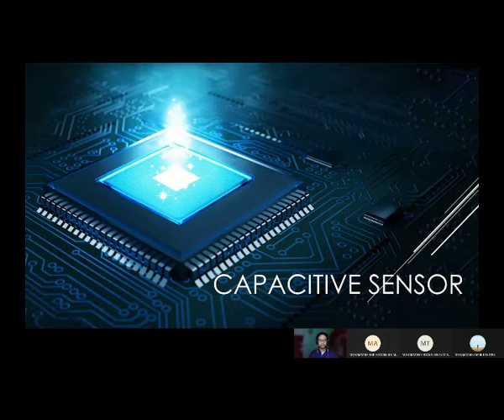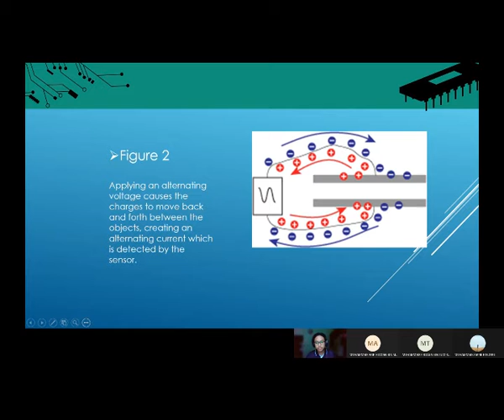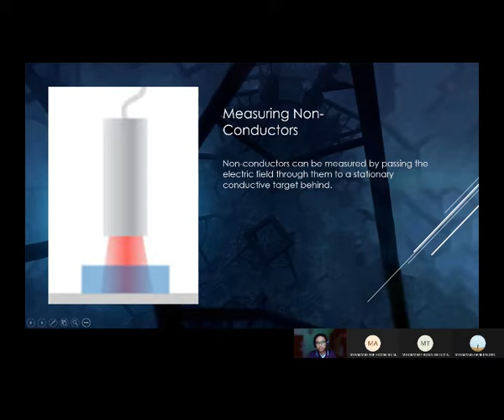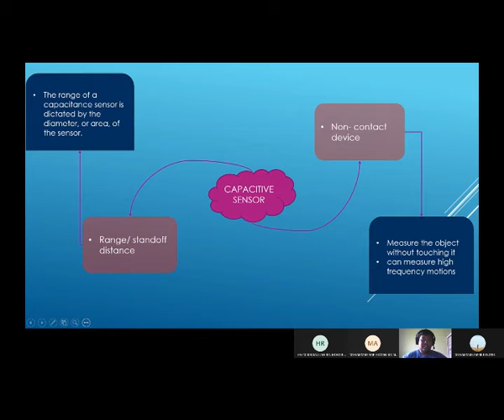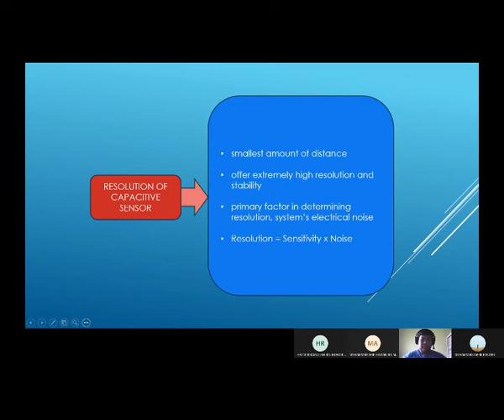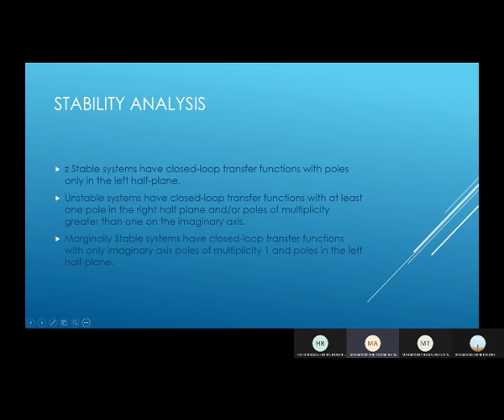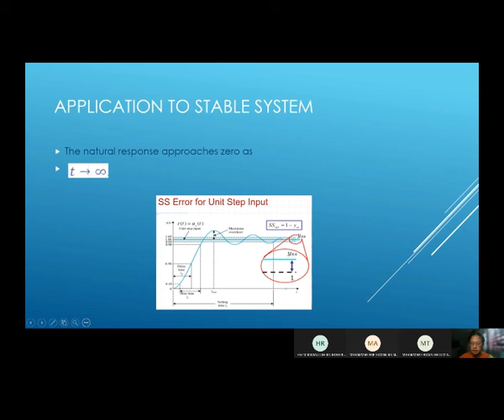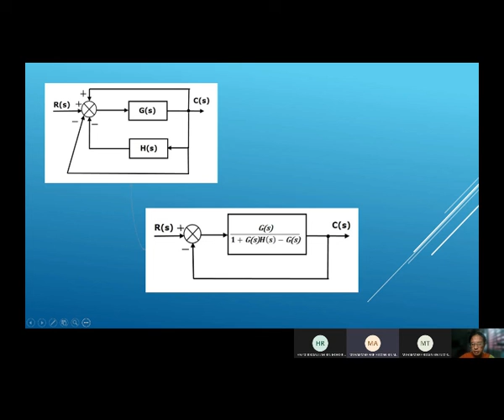Group 1 - Instrumentation and Control System in Plastic Bottle Filling and Capping